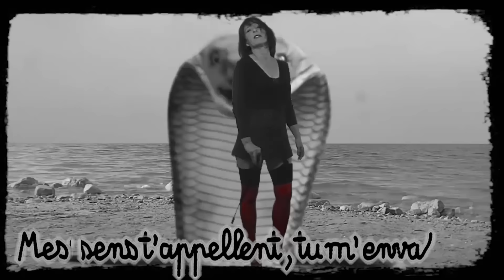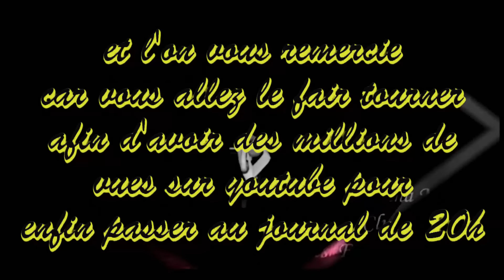mimoza hirth & zaz; ESCAPADE EN LIT MINEUR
si vous voulez vous pouvez toujours laisser un J AIME!!!